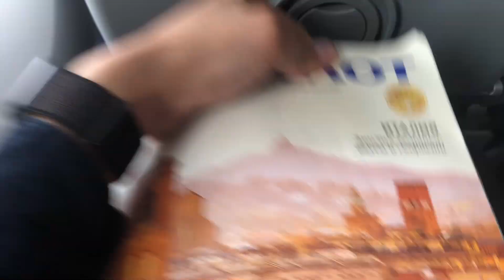KMD IRONMAN Copenhagen 2019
IRONMAN COPENHAGEN
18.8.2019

FINISH TIME:
10:45:51

The Script - Hall of Fame ft. will.i.am